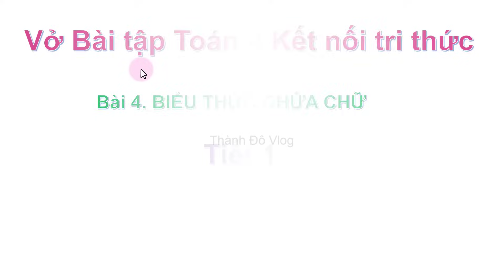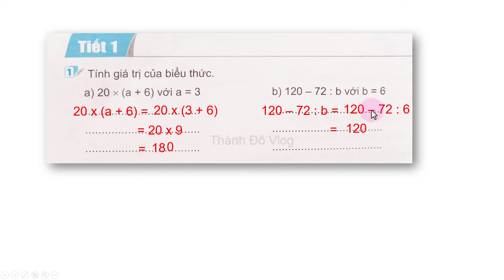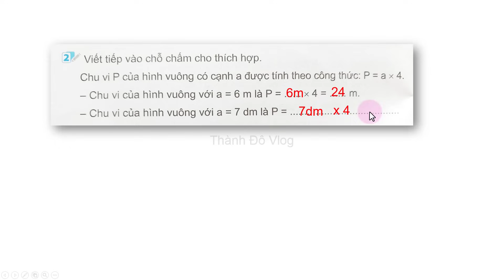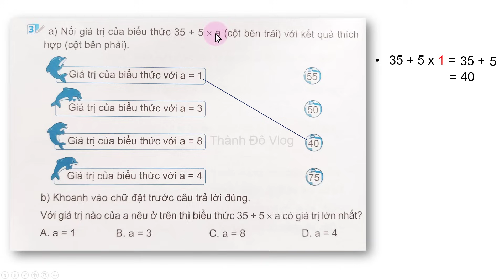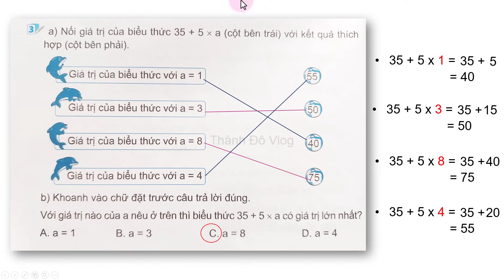Vở bài tập toán lớp 4 Kết nối tri thức Bài 4 Tiết 1 Biểu thức chứa chữ trang 14